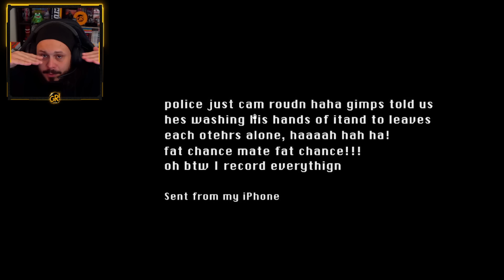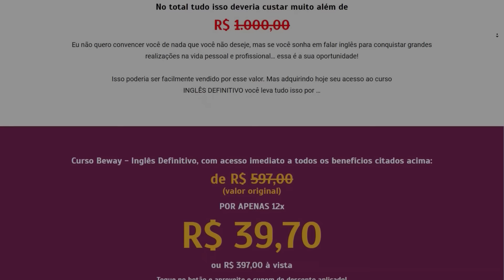BEBÊ RENA: DONNY DESABAFA NO PALCO!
Kick: @giganterichard